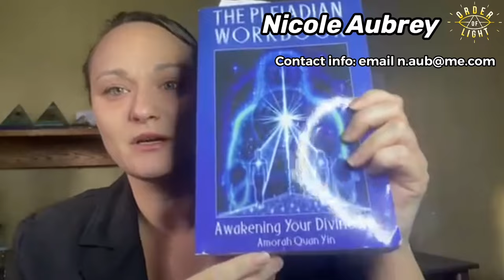MY FIRST CONTACT: Multiple People Share Their First Experience That Opened Their Eyes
Nicole Aubrey

April Harp
April Harp on Facebook

Join RISE TV Today to watch my Exclusive 3 Part Interview